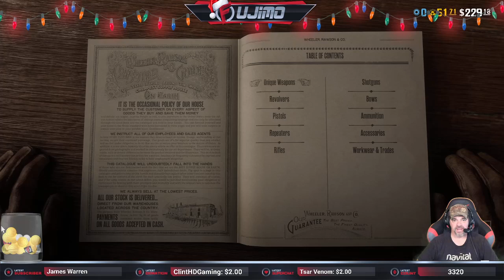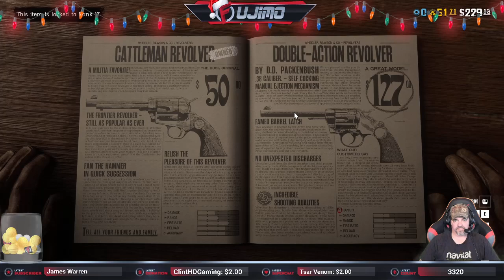Red Dead Redemption 2 Online w/Clint *May Contain Adult Language*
**WARNING** The following video may contain adult language and adult humor.